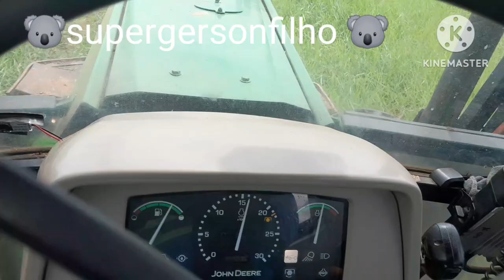máquina verde trator jonh deere 6100j